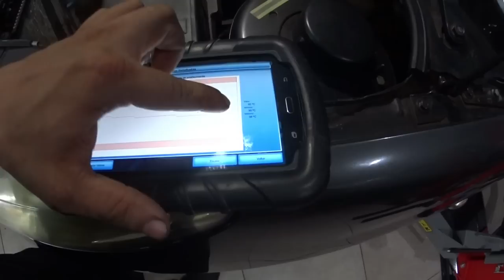Peugeot 207 1.6 16v do Tiago! montagem de cabeçote.